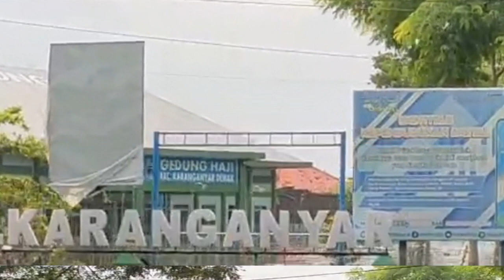UPDATE BANJIR KARANGANYAR DAN JALAN PANTURA PATI KUDUS DEMAK SEMARANG TERKINI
Update Banjir Karanganyar dan rute Pati kudus demak semarang.